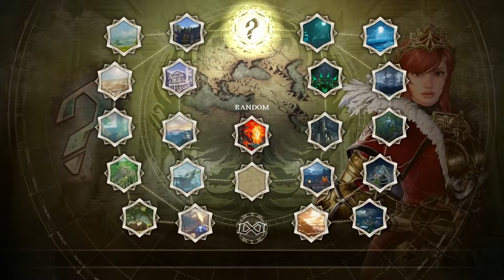soul calibur 6 multiplayer